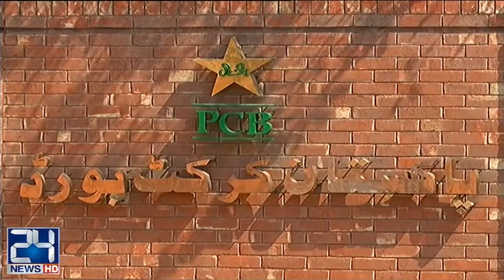Cricketer Shahzaib Hasan files appeal against suspension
24 News HD is one of the leading news channels of Pakistan bringing you the latest current affairs from Pakistan and around the world.